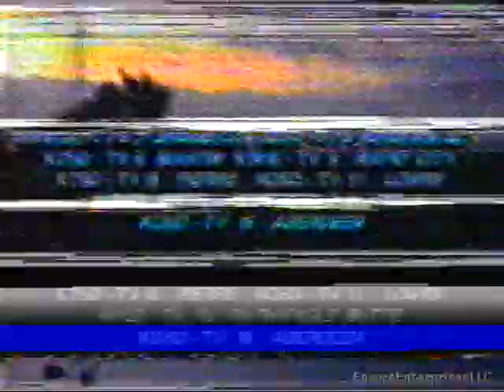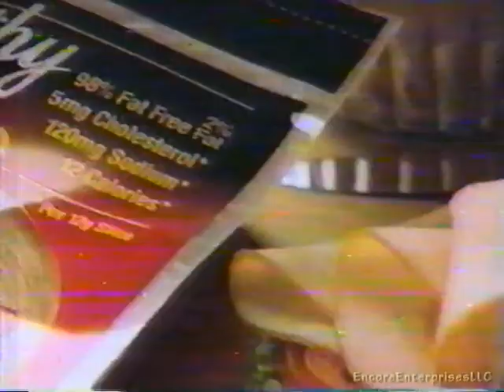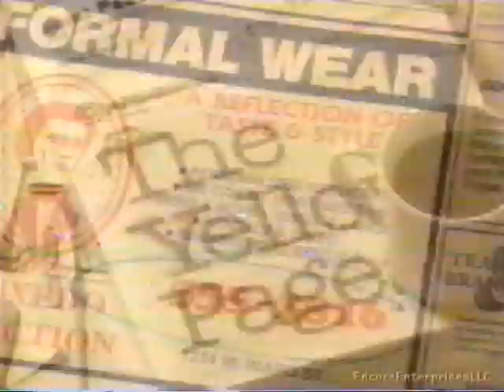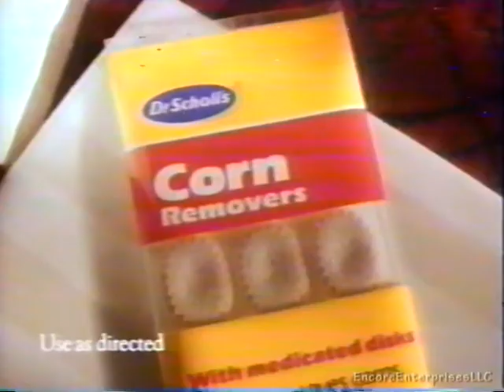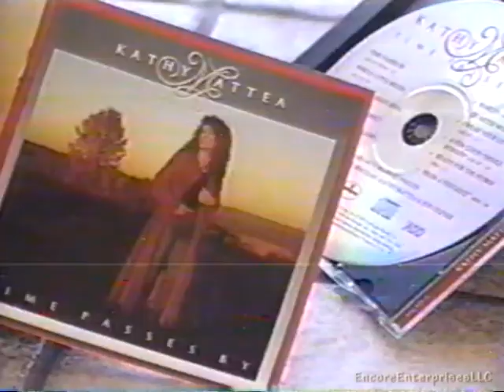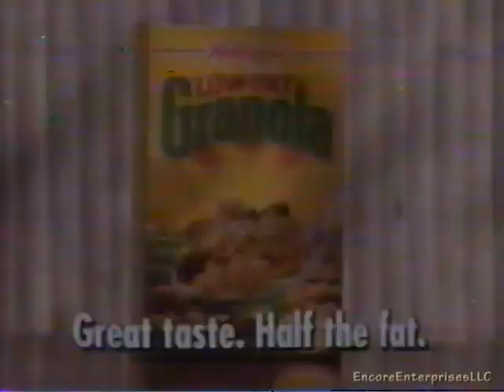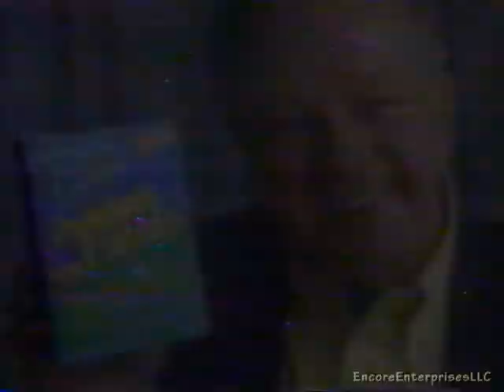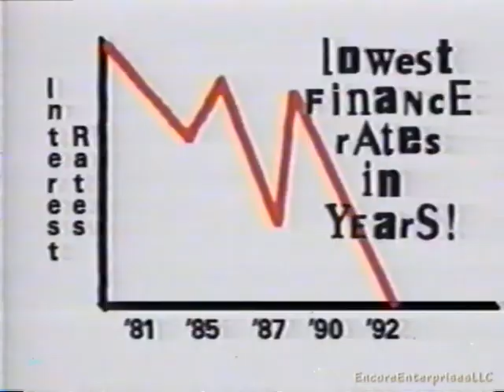TV Commercial Compilation - 1992 - SD Public TV/KPRY/KELO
Here is a compilation block of commercials recovered from one particular VHS tape, and the segments weren't long enough to justify separate videos. These were broadcast sometime in 1992 from various channels...

South Dakota Public TV via KTSD Reliance.
KPRY TV Pierre, satellite of KSFY Sioux Falls, SD.
KPLO TV Reliance, satellite of KELO, Sioux Falls, SD.

-SDPB Promos
-Partial KPRY Promo: Married with Children
-KPRY ID
-Century 21 Real Estate
-Oscar Mayer Healthy Favorites
-Ford
-Phillips Milk of Magnesia
-ABC Sports: Chrysler-Plymouth US Pro Ski Championships
-ABC Promo: The Commish

SDPTV
-Partial Nature Bumper
-Promo: What Kids Want to Know
-SD Public TV ID
-SD Public Radio: All Things Considered
-Promo: Nature
-Promo: The Machine That Changed the World
-Partial Promo for unknown show

KELO TV
-Sears Vinyl Siding
-The Yellow Pages from USWest Direct
-Mercury Sable
-Dr. Scholl’s Corn Removers
-Doans P.M.
-Heartland Chevy Dealers
-Montana Vacation
-KELO Promo: Studs
-Kick 104 FM (KIQK FM, Rapid City)
-Long John Silvers
-North Dakota
-KELO Promo: America’s New Country
-KELO Legal ID
-Kellogg’s Low-Fat Granola
-The Kingsman Live tape offer
-KELO-Land Weather Kid Promotion
-KELO Promo: MASH
-Polident for Partials
-Kellogg’s Crispix Cereal
-KELO-Land commercial for local car dealers
-KELO-Land News Promo: The Glass Ceiling